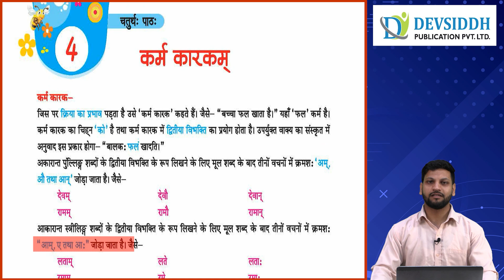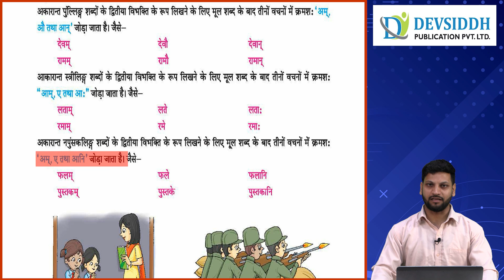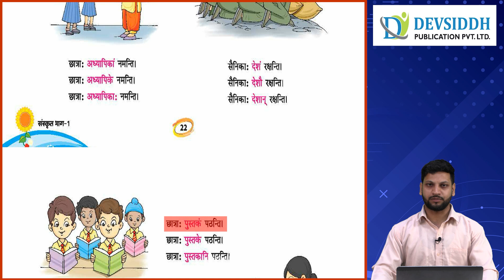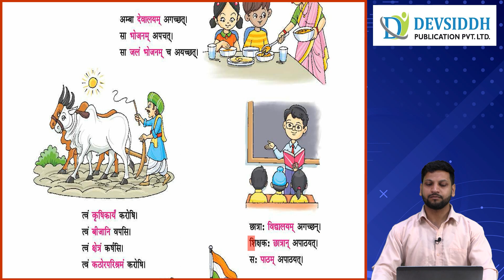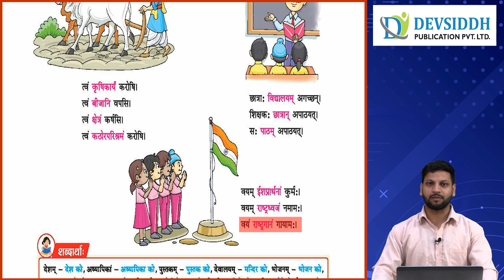Ch 4 | Devsiddh | Sanskrit | Class 6 | Karm karak | For children